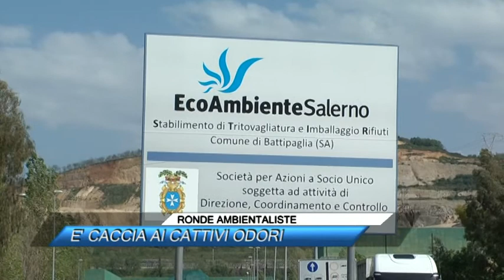RONDE AMBIENTALISTE, E' CACCIA AI CATTIVI ODORI